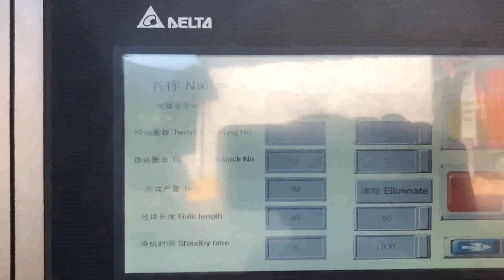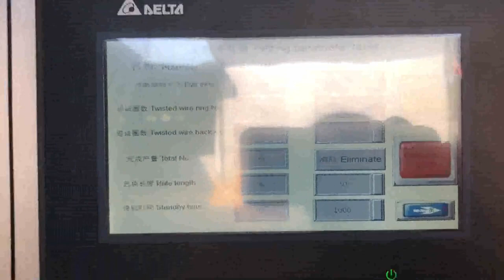cardboard baling machine for sale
Cardboard Baling Machine Turkey, Cardboard Baling Machine Qatar, Alibaba.com offers 7,164 cardboard baling machine products. About 80% of these are other packaging machines, 9% are balers, and 1% are waste paper. A wide variety of cardboard baling machine options are available to you, such as food, commodity, and apparel. baling machine for cardboard Mexico, baling machine for Austria, Alibaba.com offers 7,107 baling machine for cardboard products. About 9% of these are Balers, 81% are Other Packaging Machines. A wide variety of baling machine for cardboard options are available to you, such as application, type. Cardboard Baler for Sale Dominica, Cardboard Balers Machine Panama, SinoBaler Cardboard Baler for Sale is one of our most popular baling press machines to bale cardboard,cartons,film,OCC,ONP and OMG etc. Contact us now, , This mill size cardboard baling machine also fully meets safety requirements and ensures heavy bales with high platen pressure. It is very easy to operate. cardboard baling press machine Rwanda, cardboard baling Tajikistan, Cardboard baling machine for sale in SINOBALER. SINOBALER has both vertical cardboard baling machine and horizontal cardboard baling machine for sale. Vertical cardboard baler has single ram cardboard baler and two ram cardboard baler. Two ram baler has much higher pressure and can create denser cardboard bales as well as higher baling output. Cardboard Baling Machine For Sale USA, Cardboard Baling Cape Verde, It works by compacting large amounts of cardboard into a single bale. Read on to find out what to consider when choosing a cardboard baler machine. Find out the bale size of the machine output. When youre in the market for a cardboard baler for sale, you should consider the output of the bale size. Cardboard Baler Material Handling for sale France, eBay Finland, 2020, 3, 16Recycling Equipment Corporation offers an extensive recycling machine selection of Cardboard Balers for Sale, Cardboard Bailers, Cardboard Baling Machine, . The best balers from small, low volume Cardboard Box Compactors up to very large, high production Automated Balers made for Recycling Centers and Distribution Warehouses, all at the best prices. Cardboard Baler Monaco, Cardboard Balers Georgia, Large vertical industrial cardboard baling press. The HSM V, Press 820 Plus is a vertical baler machine with a small footprint. The machine produces around 2, 5 cardboard bales per hour. You can load your cardboard boxes and sheets into the machine by folding down the upper half of the door. Cardboard Balers Compactors Malaysia, Vertical Baling Presses Zimbabwe, Buy Cardboard Baler and get the best deals at the lowest prices on eBay, Great Savings Free Delivery, Collection on many items, WASTE COMPACTING MACHINE WELGER WAREHOUSE CARDBOARD BALING PLASTIC SHRINK WRAP. 899.99., Edwin Mills Waste Cardboard Baler Compacted Machine Recycling. Cardboard Baler for sale UK, eBay Canada, Find baling machine in South Africa, View Gumtree Free Online Classified Ads for baling machine and more in South Africa., H15 recycling baling machine for sale. R 95,000 Good as new H15 baler, capable of baling 1 ton, hour of cardboard box, . Read More. Boksburg 3 days ago. Added to List Add to My List Added My List. Contact Contact Seller, Baling machine in South Africa Czech, Gumtree Classifieds in Iceland, 2020, 3, 20Used for Cardboard or there is a version that is designed for Textiles. MORE INFO, $4995 and $5245, Sample of our new and used Vertical Balers for sale, Many Balers in Stock. Many different sizes and voltages available. Brands PTR, Philadelphia Tramrail, Marathon, Selco, Harris, Bramidan, Vertech, Cramalot, General Hydraulics, Maren, more New and Used Vertical Balers and Downstroke Balers Australia, Tonga, Find cardboard baling machine in South Africa, View Gumtree Free Online Classified